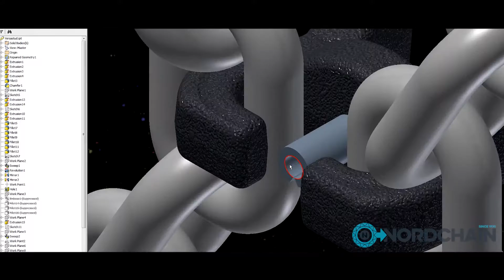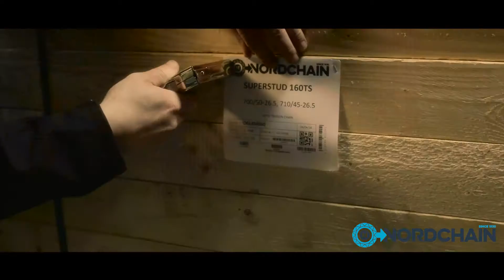NORDCHAIN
Nordic Tractions Create Unique Qualities
Nordchain Industrial Film
Production STUDIO KYLÄNPÄÄ
Director Marcus Hägg
Director of Photography Kari Kylänpää
2016